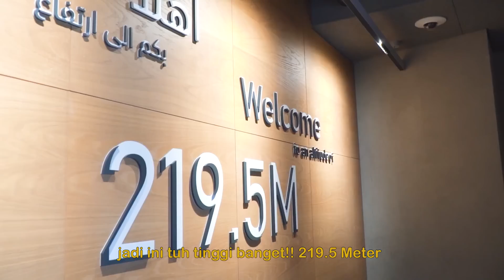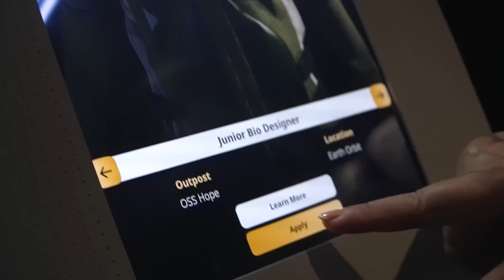NGERI!! JALAN DIKETINGGIAN 200 METER!! Sky View Observatory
Yeayyy !! Akhirnya fams kita bisa ngevlog lagi bareng keluarga setelah beberapa tahun gak bisa kemana-mana hehehe.. dan kali ini kita lagi ke Dubai!!
disini kita cobain jalan di atas gedung yang tingginya 200 meter lebih!! dan juga kita pergi ke museum of the future terus malam nya kita nonton sirkus yang keren banget!! seru banget deh pokonya~ nonton sampai habis yaa !!

xoxo